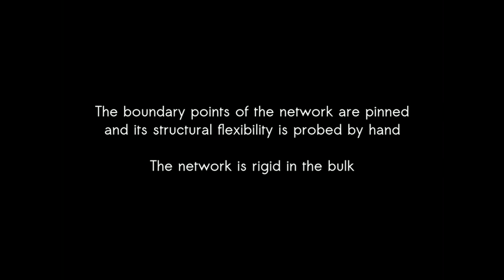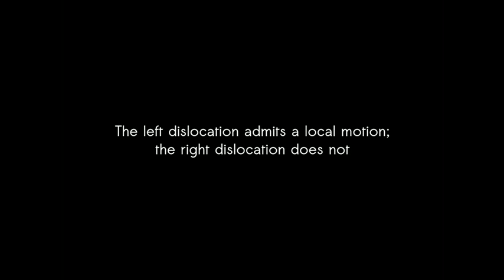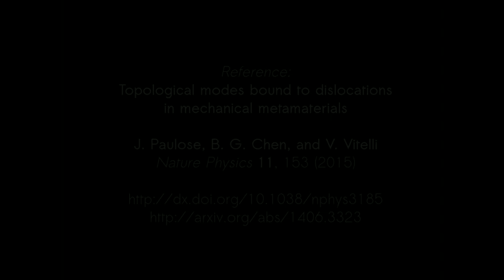10.2 - dislocations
Demonstration from the topological mechanics lab at Leiden University.